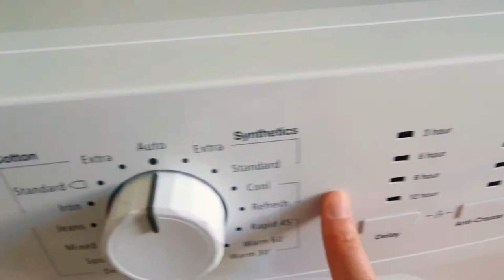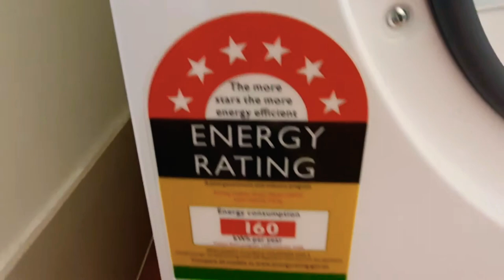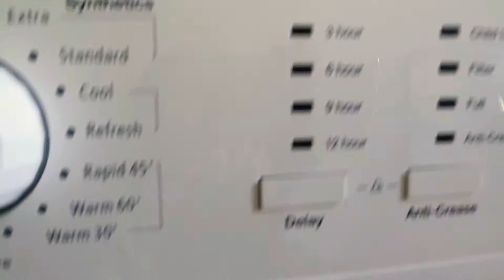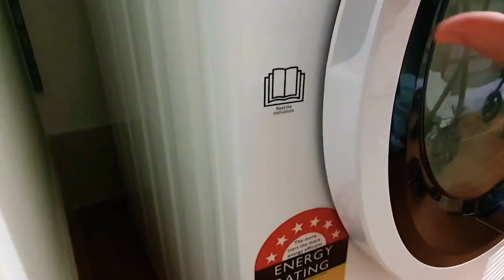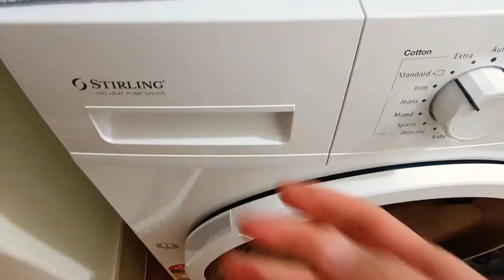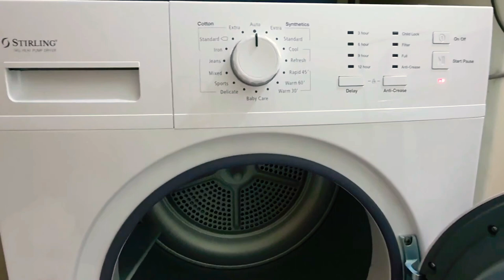Best Dryer, 건조기 후기, 사용 방법! 꼭 사야 될까?!그 이유!